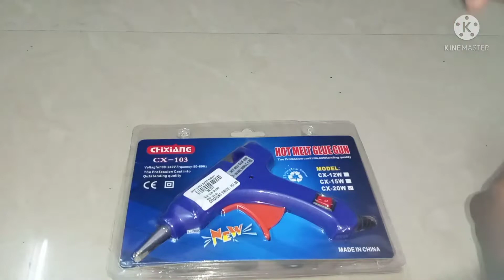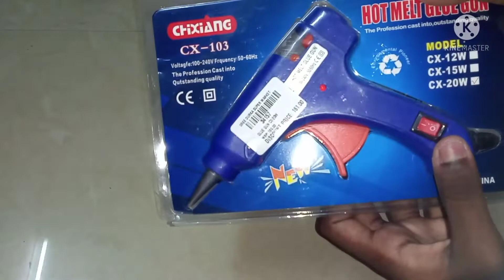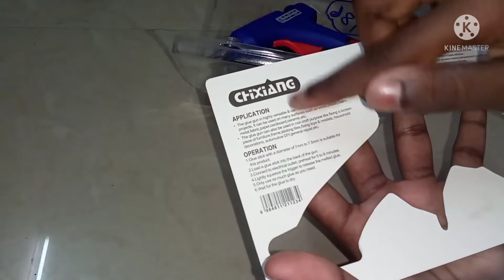Glue gun review with price/small size/Holidays crafts/tamil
I'm Monisha😊

This video is about my new glue gun review with glue sticks and also told its price.😊

        Give your to our channel always♥️

Thankyou for all your support,

Holidays crafts💙